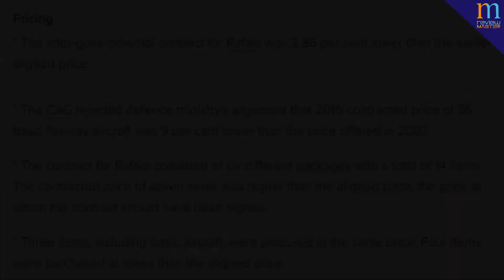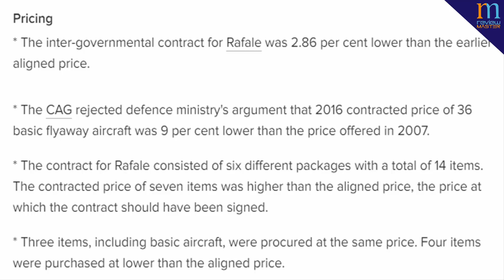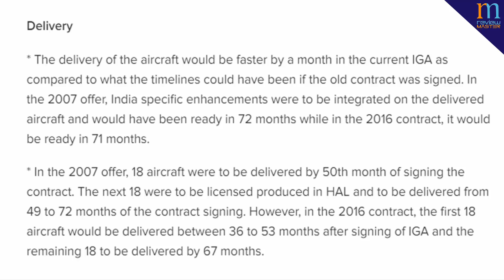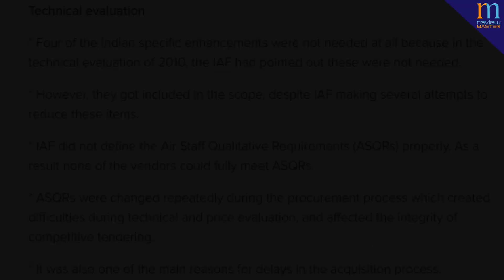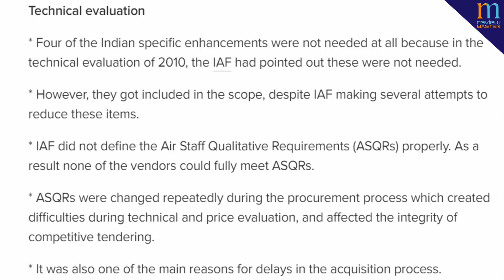CAG Report On Rafale Aircraft Deal in Short| राफेल विमान डील पर CAG की रिपोर्ट जारी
Send Me Friend Request on FB -